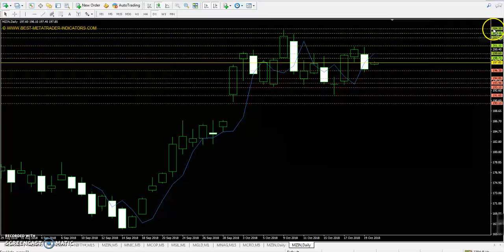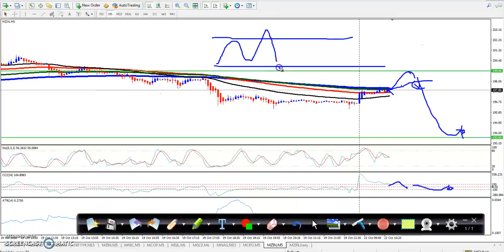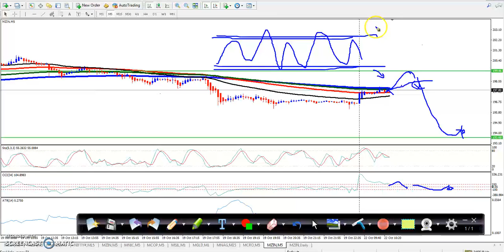Zinc Pivot Point, Market Trend & Range 22.10.2018